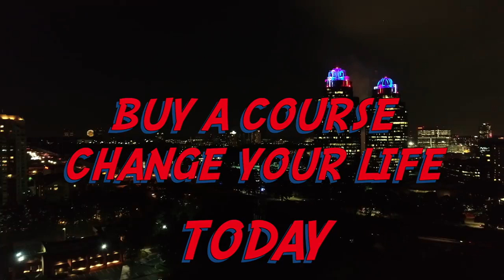Death of the American DREAM? America is not DECLINING the rest of the WORLD is catching UP